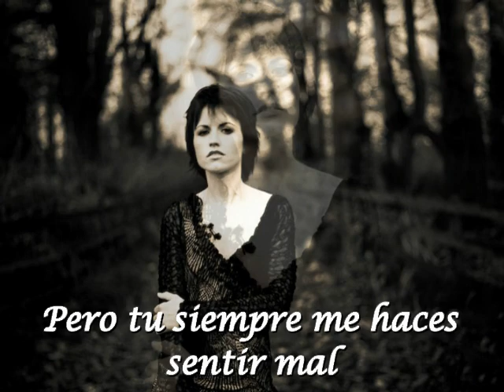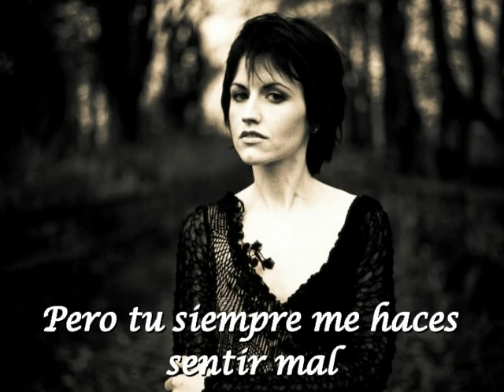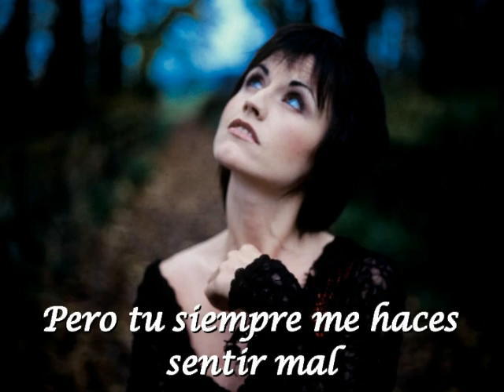Put Me Down Demo Ultimo Tributo Con Amor a Dolores O'Riordan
Les comparto mi ultimo tributo a nuestra hermosa y dulce Dolores O'Riordan cantando la primera version de Put Me Down con The Cranberries a inicios de los 90tas.

Descansa en paz hermosa y dulce Dolores siempre te amare, recordare y viviras en mis pensamientos.